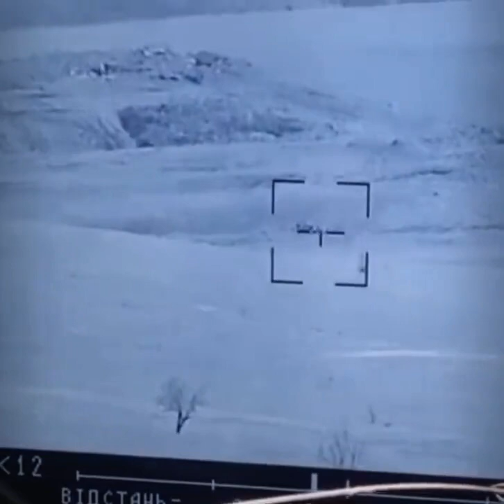"Stugna - P" strikes on Russian infantry